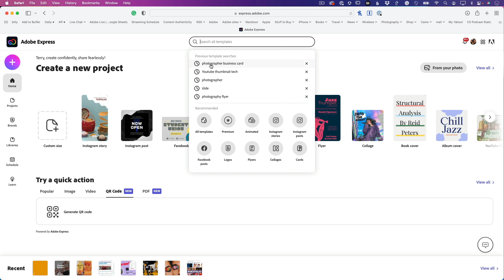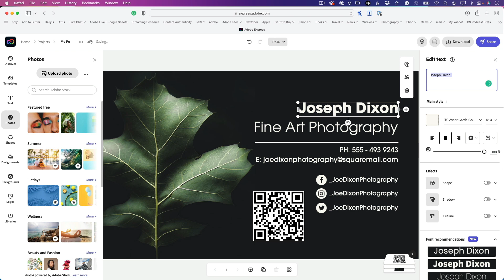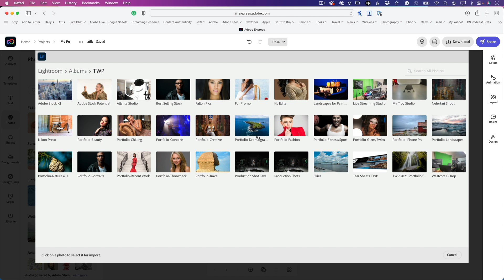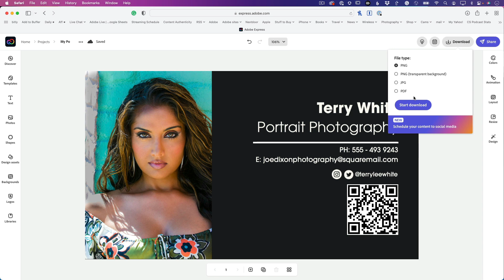Did You Know You Could Create a Business Card with a QR Code in Adobe Express?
Terry White is here to show you how to generate a QR code that points people to your website and then create a business card to put that QR Code on from a template in Adobe Express